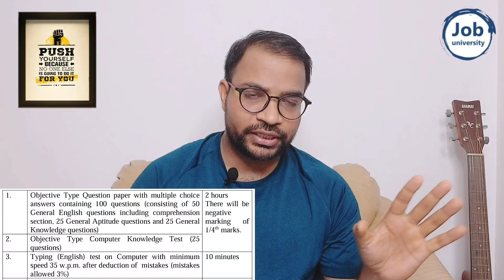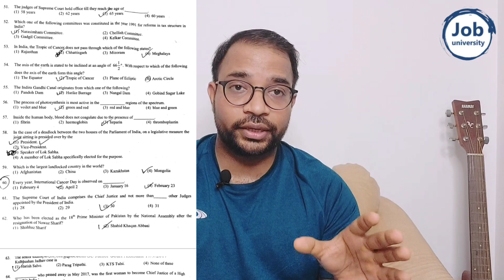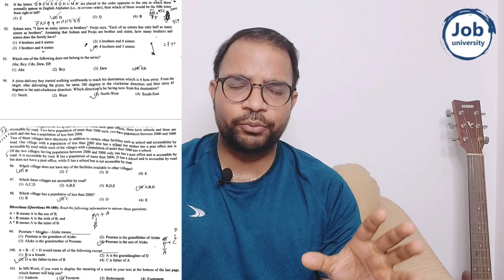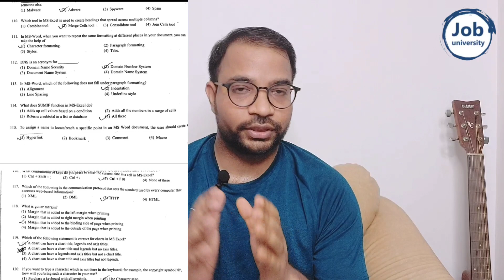Preparation Strategy for Supreme Court JCA | Online Test, Typing & Descriptive Test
Supreme Court Junior Court Assistant Complete Preparation Strategy
Supreme Court Junior Court Assistant online test preparation strategy
Supreme Court Junior Court Assistant Typing test
Supreme Court Junior Court Assistant Descriptive test strategy

SUPREME COURT JUNIOR COURT ASSISTANT NUMBER OF CANDIDATES IN 2017
SUPREME COURT JCA NUMBER OF CANDIDATES IN 2017
SUPREME COURT JUNIOR COURT ASSISTANT EXAM WILL BE ONLINE OR OFFLINE
SUPREME COURT JCA 2022 COMMON DOUBTS || SUPREME COURT JCA EXAM ONLINE OR OFFLINE || JCA TYPING TEST
SUPREME COURT JCA EXAM WILL BE ONLINE OR OFFLINE
SUPREME COURT JCA TYPING EXAM WILL BE ONLINE OR PAPER BASED
SUPREME COURT JUNIOR COURT ASSISTANT TYPING EXAM WILL BE ONLINE OR PAPER BASED
SUPREME COURT JUNIOR COURT ASSISTANT HOW TO CLEAR CUTOFF ??
SUPREME COURT JUNIOR COURT ASSISTANT PREVIOUS YEAR CUTOFF, PREVIOUS YEAR QUESTION PAPER, Junior Assistant EXAM PATTERN,
SUPREME COURT JUNIOR COURT ASSISTANT PREVIOUS YEAR CUTOFF,
SUPREME COURT JUNIOR COURT ASSISTANT PREVIOUS YEAR QUESTION PAPER,
SUPREME COURT JUNIOR COURT ASSISTANT EXAM PATTERN 2017,
SUPREME COURT JCA EXAM PATTERN,
SUPREME COURT JCA EXAM CUTOFF 2017,
SUPREME COURT JCA PREVIOUS YEAR CUTOFF,
SUPREME COURT JCA LAST YEAR CUTOFF
SUPREME COURT JUNIOR COURT ASSISTANT MEDIUM OF EXAM, EXAM CENTERS, CUTOFF DISCUSSION, FORM FILLING
SUPREME COURT JUNIOR COURT ASSISTANT 2022 MEDIUM OF EXAM, EXAM CENTERS, CUTOFF DISCUSSION, FORM FILLING
SUPREME COURT JUNIOR COURT ASSISTANT HOW TO FILL ONLINE FORM
SUPREME COURT JUNIOR COURT ASSISTANT MEDIUM OF EXAM ENGLISH OR HINDI
SUPREME COURT JUNIOR COURT ASSISTANT CUTOFF 2017
SUPREME COURT JUNIOR COURT ASSISTANT EXPECTED CUTOFF
HOW TO FILL ONLINE FORM FOR SUPREME COURT JUNIOR COURT ASSISTANT
SUPREME COURT JUNIOR COURT ASSISTANT EXAM MEDIUM
SUPREME COURT JUNIOR COURT ASSISTANT EXAM CENTERS